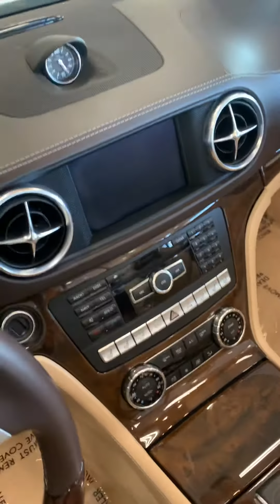March 3, 2020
2013 Mercedes Sl 65 video Brandoncbb